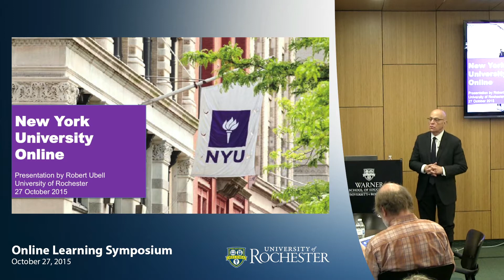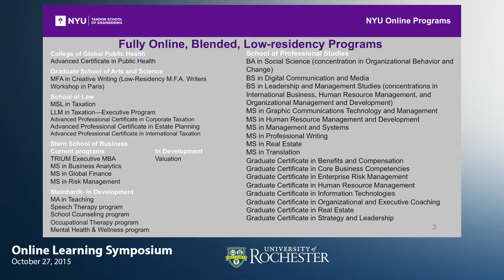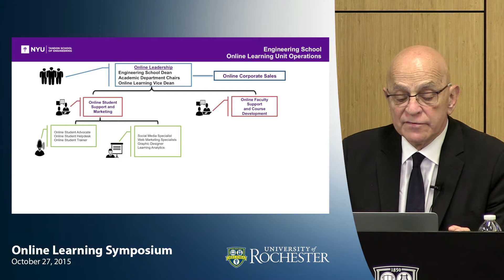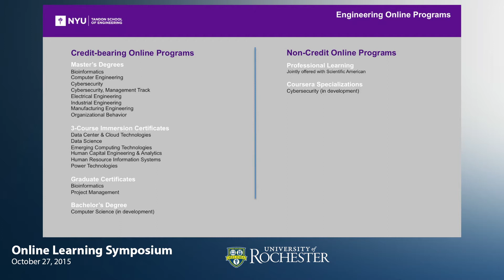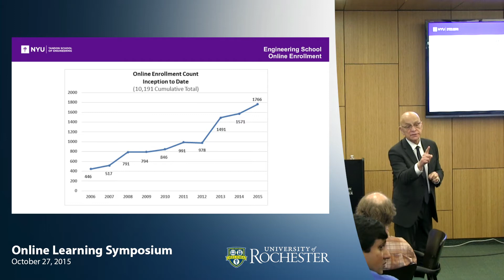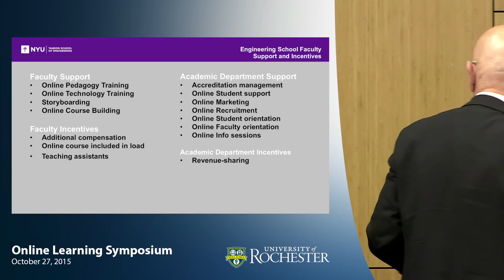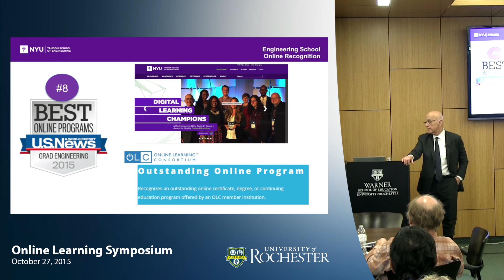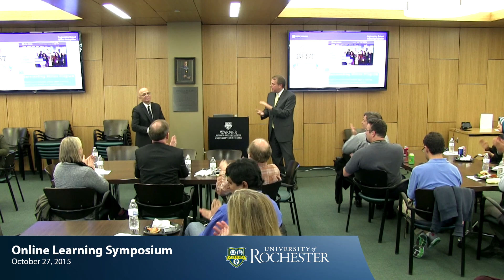Online Learning Initiatives at New York University – Robert Ubell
Online Learning Initiatives at New York University – Robert Ubell, Vice Dean  - Online Learning, NYU School of Engineering

Symposium Series

Every fall, the University of Rochester hosts a series of open forums to provide insight and promote dialogue about Online Learning with the community. Videos from prior events are available below.